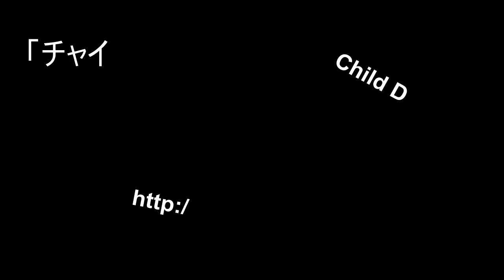Child Dance／Kazunari Seto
世界で唯一のテクノポップトランペッター瀬戸一成の

発表前（2014年5月時点）のレア音源「チャイルドダンス」

プレゼントキャンペーン!